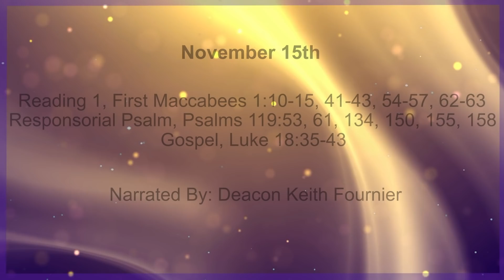Daily Reading for Monday, November 15th, 2021 HD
Reading 1, First Maccabees 1:10-15, 41-43, 54-57, 62-63
10 From these there grew a wicked offshoot, Antiochus Epiphanes son of King Antiochus; once a hostage in Rome, he became king in the 107th year of the kingdom of the Greeks.

11 It was then that there emerged from Israel a set of renegades who led many people astray. 'Come,' they said, 'let us ally ourselves with the gentiles surrounding us, for since we separated ourselves from them many misfortunes have overtaken us.'

12 This proposal proved acceptable,

13 and a number of the people eagerly approached the king, who authorised them to practise the gentiles' observances.

14 So they built a gymnasium in Jerusalem, such as the gentiles have,

15 disguised their circumcision, and abandoned the holy covenant, submitting to gentile rule as willing slaves of impiety.

41 The king then issued a proclamation to his whole kingdom that all were to become a single people, each nation renouncing its particular customs.

42 All the gentiles conformed to the king's decree,

43 and many Israelites chose to accept his religion, sacrificing to idols and profaning the Sabbath.

54 On the fifteenth day of Chislev in the year 145 the king built the appalling abomination on top of the altar of burnt offering; and altars were built in the surrounding towns of Judah

55 and incense offered at the doors of houses and in the streets.

56 Any books of the Law that came to light were torn up and burned.

57 Whenever anyone was discovered possessing a copy of the covenant or practising the Law, the king's decree sentenced him to death.

62 Yet there were many in Israel who stood firm and found the courage to refuse unclean food.

63 They chose death rather than contamination by such fare or profanation of the holy covenant, and they were executed.

53 Fury grips me when I see the wicked who abandon your Law.

61 Though caught in the snares of the wicked, I do not forget your Law.

134 Rescue me from human oppression, and I will observe your precepts.

150 My pursuers are coming closer to their wicked designs, and further from your Law.

155 Salvation is far from the wicked, for they do not seek your will.

158 The sight of these renegades appals me; they do not observe your promise.

35 Now it happened that as he drew near to Jericho there was a blind man sitting at the side of the road begging.

36 When he heard the crowd going past he asked what it was all about,

37 and they told him that Jesus the Nazarene was passing by.

38 So he called out, 'Jesus, Son of David, have pity on me.'

39 The people in front scolded him and told him to keep quiet, but he only shouted all the louder, 'Son of David, have pity on me.'

40 Jesus stopped and ordered them to bring the man to him, and when he came up, asked him,

41 'What do you want me to do for you?' 'Sir,' he replied, 'let me see again.'

42 Jesus said to him, 'Receive your sight. Your faith has saved you.'

43 And instantly his sight returned and he followed him praising God, and all the people who saw it gave praise to God.